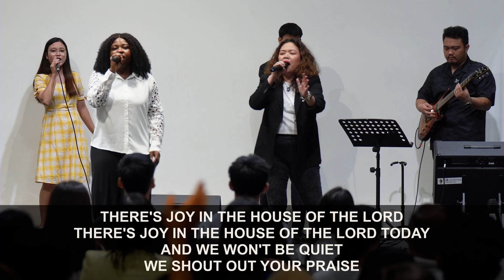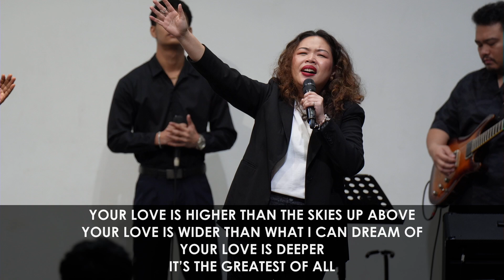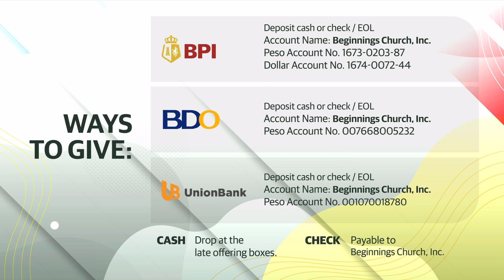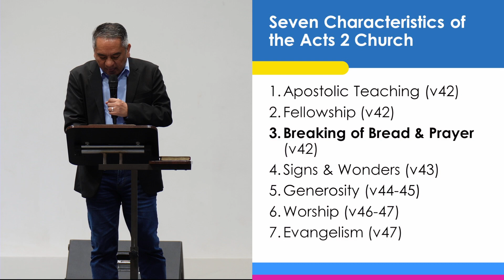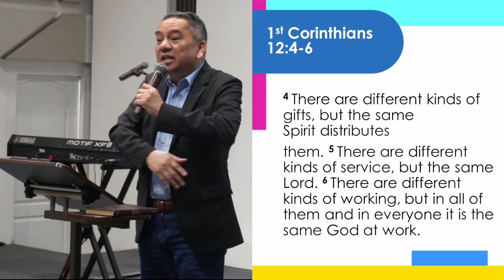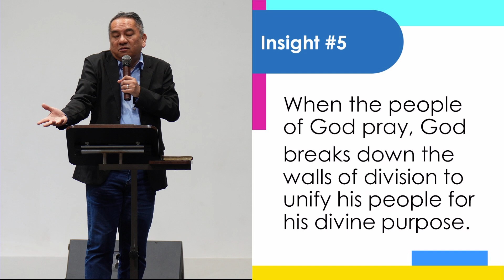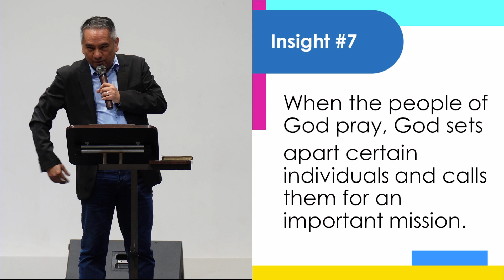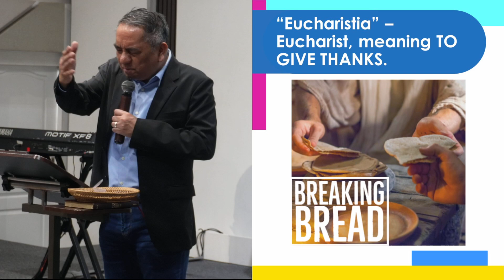Ptr Albert Clavo - Acts 2 Church Part 3 Breaking Bread & Prayer (English Service)